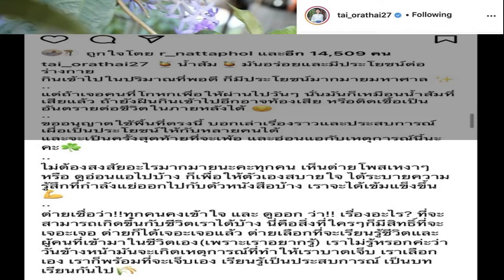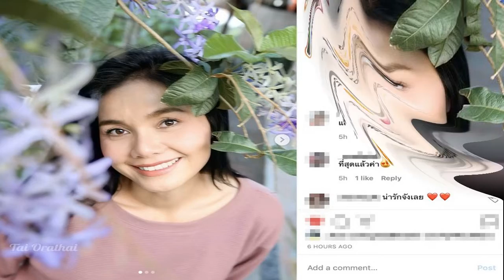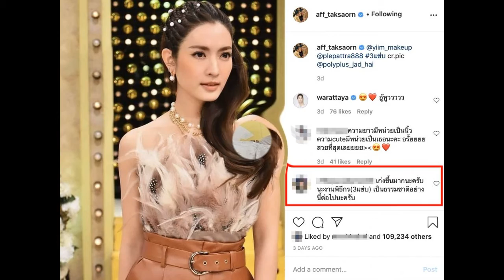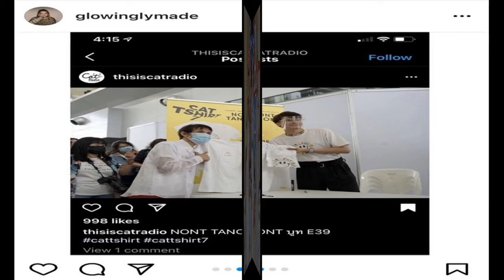นุ๊ก ช็อกซ้ำเห็นสภาพบ้านเละ หลังคนเช่า2เดือน ตร พบสิ่งผิดกฎหมาย